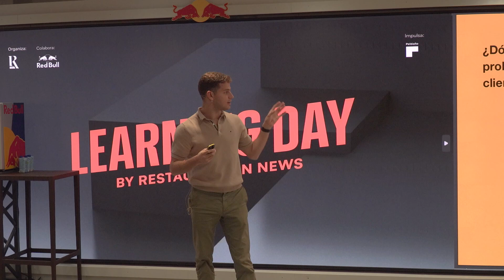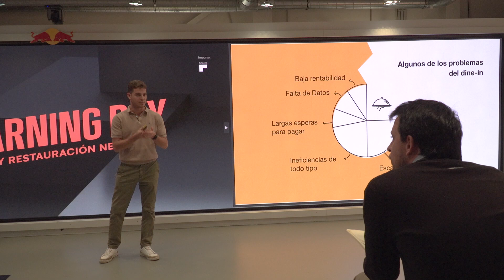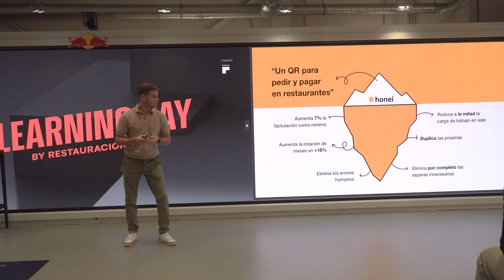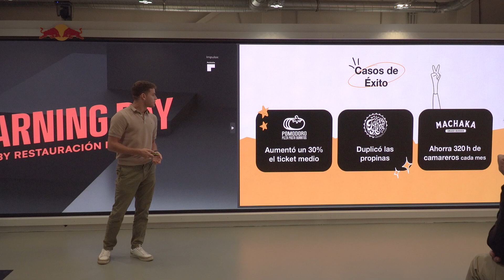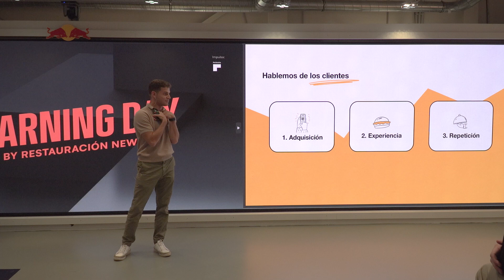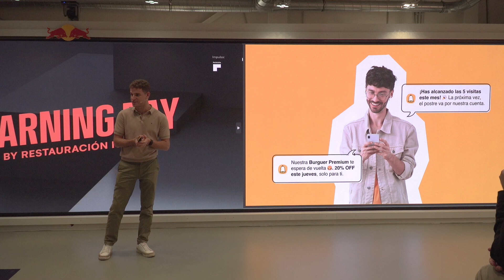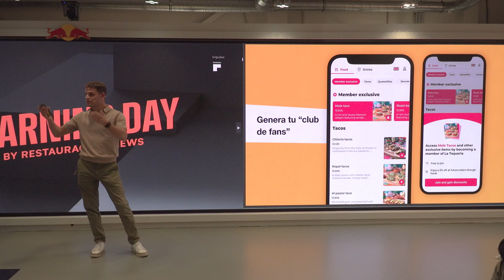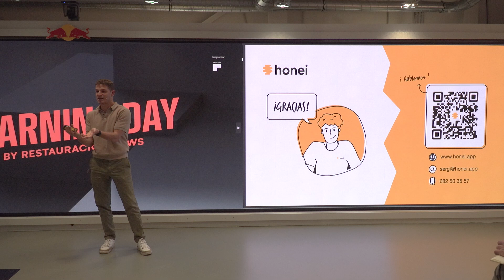Ponencia "El dine in como motor de crecimiento" - por honei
Ponencia "El Dine-in Como Motor de Crecimiento en 2025" por Sergi Borja, CEO de honei